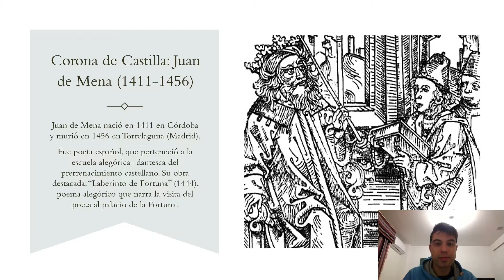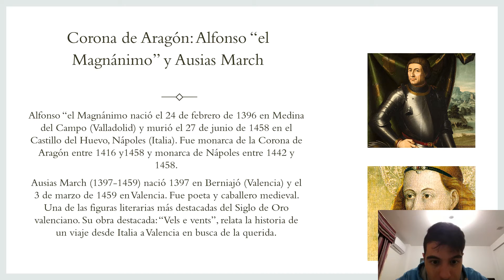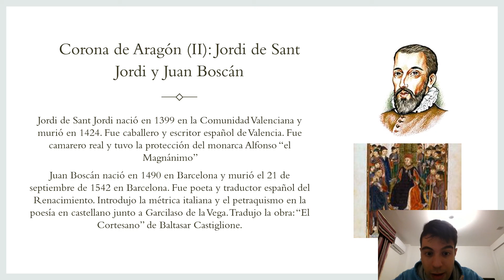Literatura Renacentista en España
Se divide en dos: Corona de Castilla y Corona de Aragón.
En la Corona de Castilla:
Juan de Mena (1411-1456) fue poeta español, que perteneció a la escuela alegórica-dantesca del prerrenacimiento castellano. Su obra destacada: "Laberinto de Fortuna" (1444), poema alegórico que narra la visita del poeta al palacio de Fortuna.
En la Corona de Aragón:
Alfonso "el Magnánimo" (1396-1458) (Alfonso V de Aragón), fue monarca sabio como Alfonso X "el Sabio". Reinó en Aragón entre 1416 y 1458 y en Nápoles entre 1442 y 1458.
Ausias March (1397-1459) fue poeta y caballero medieval. Una de las figuras más destacadas del Siglo de Oro valenciano. Su obra destacada: "Vels e vents", relata la historia de un viaje desde Italia a Valencia en busca de la querida.
Jordi de Sant Jordi (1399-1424) fue caballero y escritor español de Valencia. Fue camarero real y tuvo la protección del monarca, Alfonso "el Magnánimo"
Juan Boscán (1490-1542). Fue poeta y traductor español del Renacimiento. Introdujo la métrica italiana y el petraquismo en la poesía castellana junto a Garcilaso de la Vega (principal figura literaria del Renacimiento). Tradujo la obra: "El Cortesano" de Baltasar Castiglione (literato italiano).